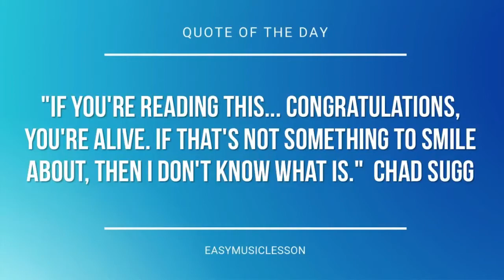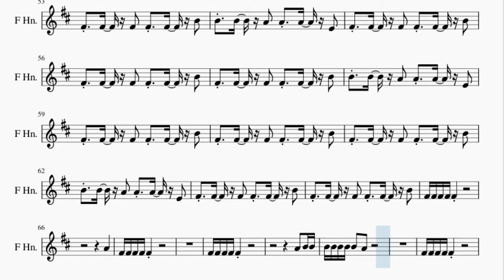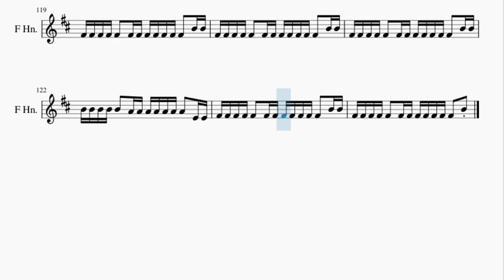Horn Sheet Music: How to play Sandstorm by Darude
Here is a sheet music/tab video on the song Sandstorm by Darude on the horn. A horn sheet music arrangement which is transposed to notes that are easily played by horn, for the song Sandstorm by Darude.

EasyMusicLesson2 teaches you to play the your favorite instrument, through well-arranged sheet music so that you too can learn how to play Sandstorm by Darude on the horn as fast as you can. A horn sheet music with backing tracks to help your play the song better.

Chords of Horn arrangement:
E Min   C Maj   D Maj   E Min   E Min   E Min   C Maj   D Maj
E Min   E Min   E Min   C Maj   D Maj   E Min   E Min   E Min
E Min   E Min   E Min   E Min   E Min   E Min   A Min   A Min
G Maj   G Maj   E Min   E Min   E Min   E Min   E Min   E Min
E Min 7   E Min 7   E Min 7   A Min   A Min   G Maj   G Maj
E Min   E Min   E Min   E Min   E Min   E Min   E Min 7   E Min 7
E Min 7   A Min   A Min   G Maj   G Maj   E Min   E Min   E Min
E Min   E Min   E Min   E Min 7   E Min 7   E Min 7   A Min
A Min   G Maj   G Maj   E Min   E Min   E Min   E Min   E Min
E Min   E Min   E Min   E Min   E Min   C Maj   D Maj   E Min
E Min   E Min   C Maj   C Maj   D Maj   E Min   E Min   E Min
A Min   A Min   G Maj   G Maj   E Min   E Min   E Min   E Min
E Min   E Min   E Min 7   E Min 7   E Min 7   A Min   A Min
E Min   E Min 7   E Min 7   E Min 7   A Min   A Min   G Maj
G Maj   E Min   E Min   E Min

Melody notes of Horn:
F#4   F#4   F#4   F#4   F#4   B4
B4   B4   A4   A4   A4   E4
F#4 F#4 F#4 F#4 F#4
A4
F#4 F#4 F#4 F#4 F#4     F#4 F#4 F#4 F#4 F#4
F#4 F#4 F#4 F#4 F#4 F#4 F#4 F#4 F#4 F#4 F#4 F#4 F#4 F#4 F#4 F#4
F#4 F#4 F#4 F#4 F#4 F#4 F#4 F#4 F#4 F#4 F#4 F#4 F#4
F#4 F#4 F#4 F#4 F#4   F#4 F#4 F#4 F#4 F#4 F#4 F#4   B4 B4
B4 B4 B4 B4 B4   A4 A4 A4 A4 A4 A4 A4   E4 E4